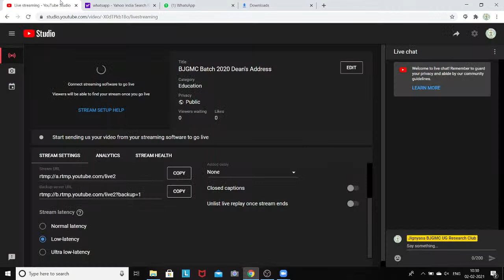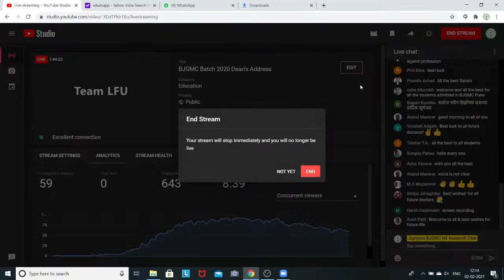BJGMC Batch 2020 Dean's Address